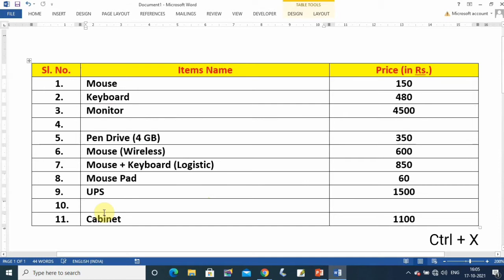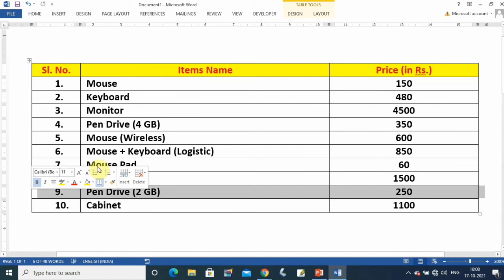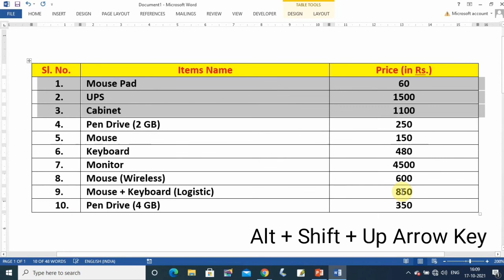जल्दी से सीख लो.....जबरदस्त ट्रिक है || Move Table Data In MS-Word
@Feedback Education 2.0  ‎
@Deepak EduWorld